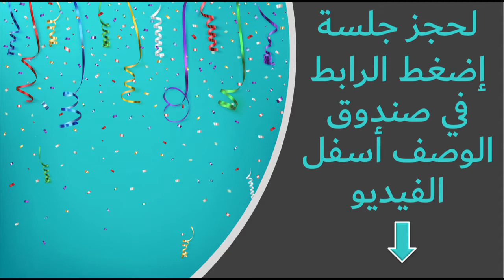المشاعر والصدمات المؤدية لجنون العظمة والنظرة الدونية للمرأة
رابط حجز الجلسات
 صفحة الإنستغرام
Hanadi Awad (@coach.hanadiawad) TikTok | Watch Hanadi Awad's Newest TikTok Videos
إيميل